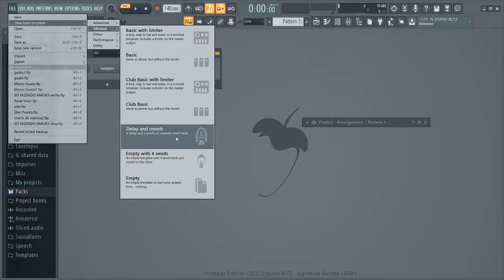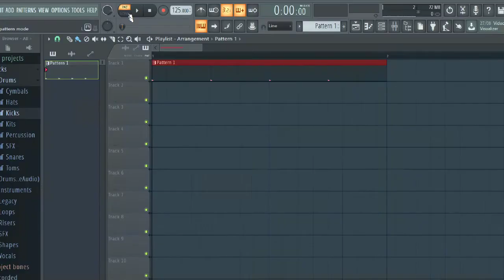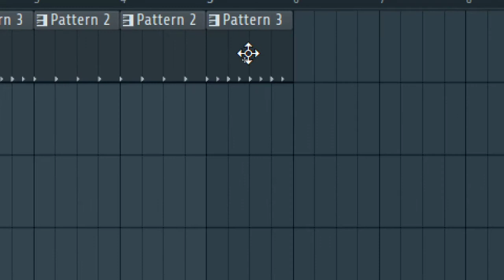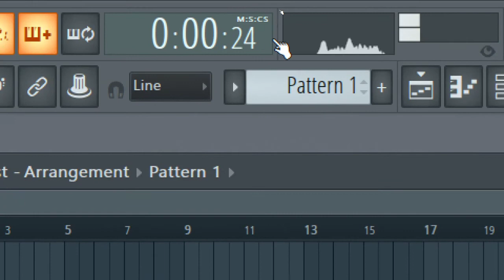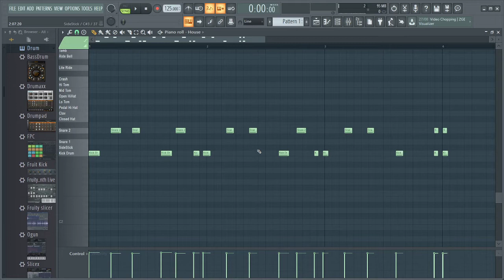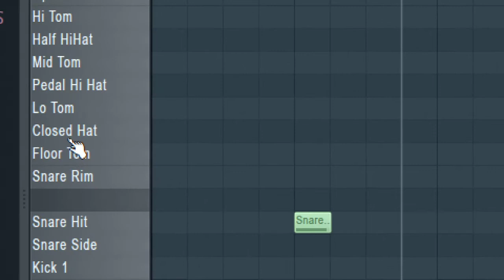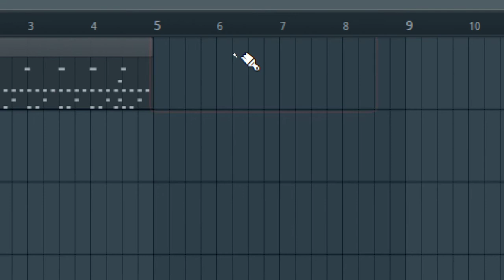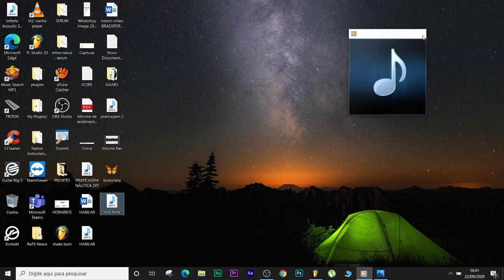AULA FPC PIANO ROLL FL STUDIO ÁUDIO AVANÇADO.